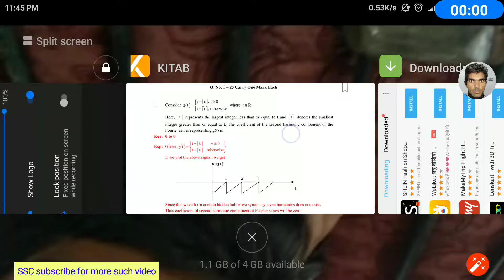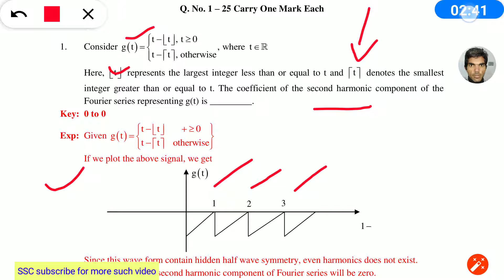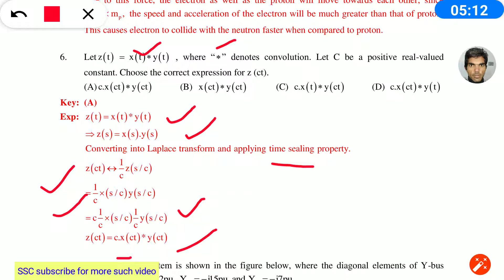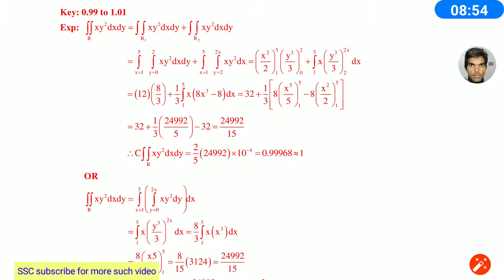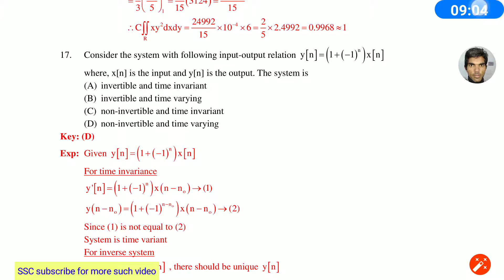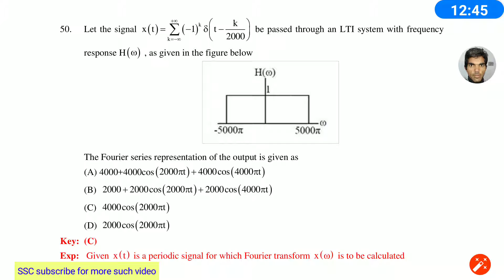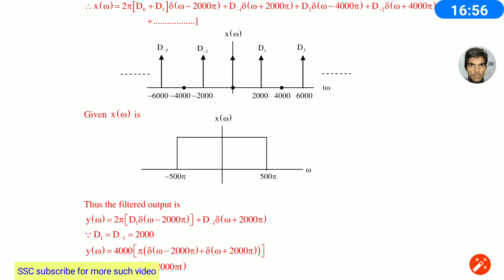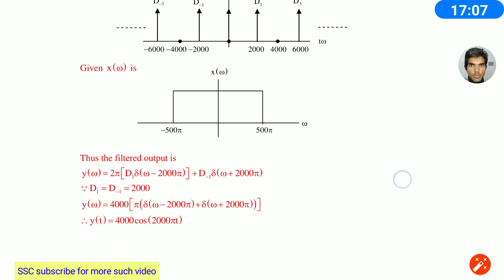SIGNAL SYSTEM GATE PROBLEM